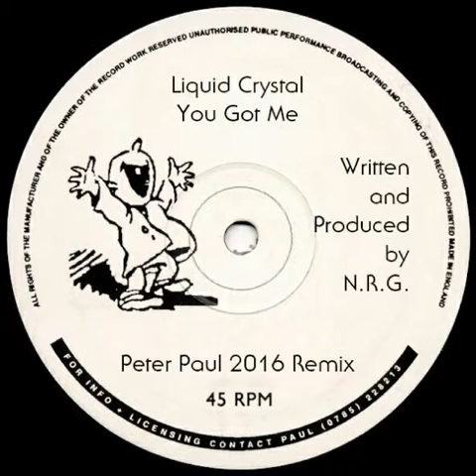Liquid Crystal - You Got Me (Peter Paul 2016 Remix)